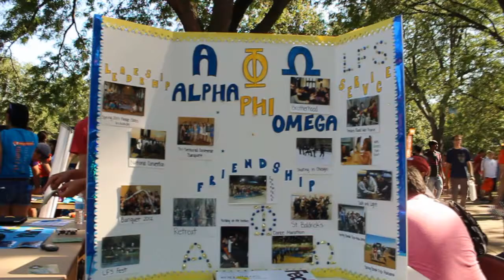Film Fridays: Episode 1